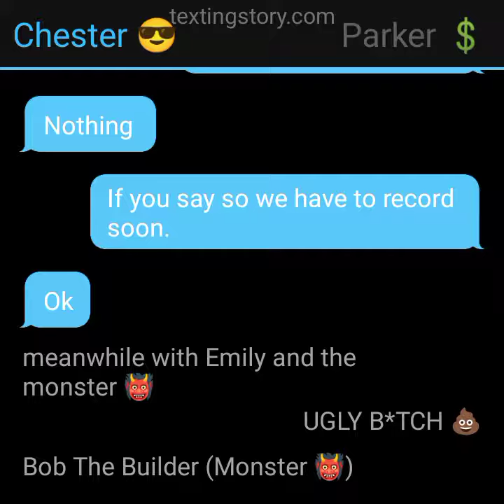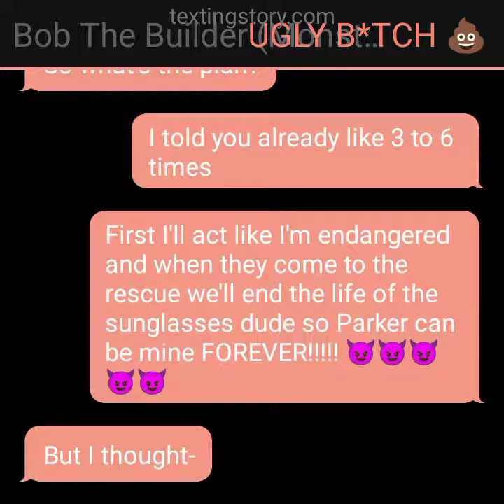A life of Luxury texting story. Part 1 READ DESCRIPTION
ok so this is kinda random because I'm really bored so this is going to be a weird story because I'm lazy to write anything else. Also this a p going to have Parkster in later parts so yeah.. okie dokie bye bye! 6/30/22